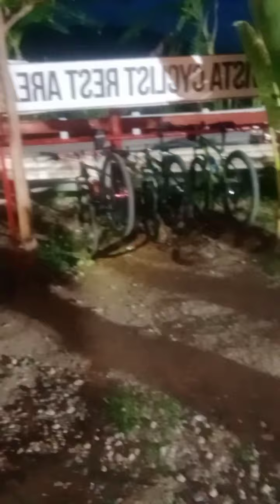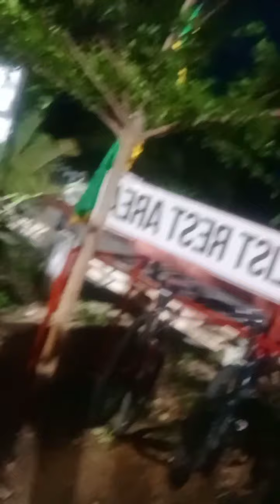part#2 pag akyat ko sa argavista sa alabel sarangani province